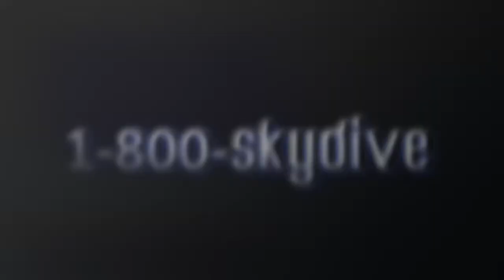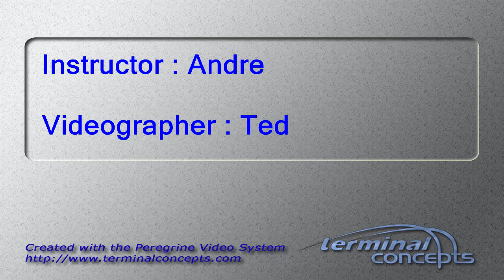Jacob Hoggard's Tandem skydive!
Jacob Hoggard's tandem skydive on Sunday, October 08, 2017 with Andre at Skydive Indianapolis.  Located in Frankfort, IN, Skydive Indianapolis is THE place for tandem, AFF and experienced skydivers.  Come out and Skydive Indiana, Skydive Kentucky, and Skydive Ohio!